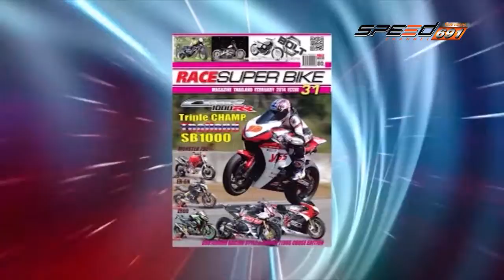Speed Race Truck 10 07 2016 B4